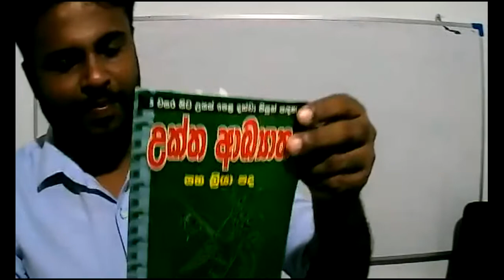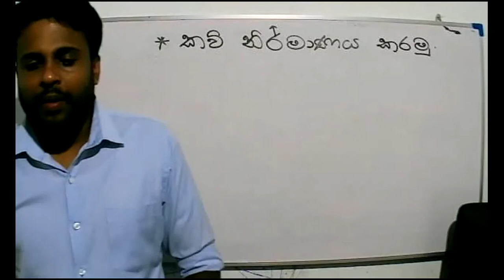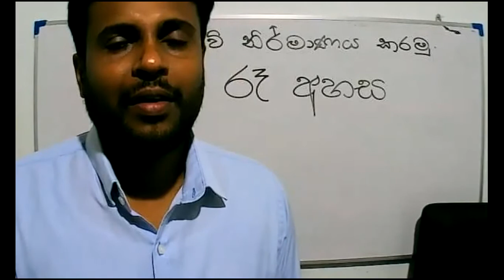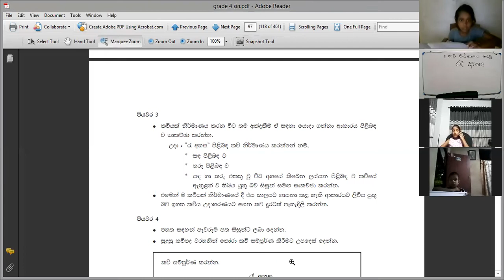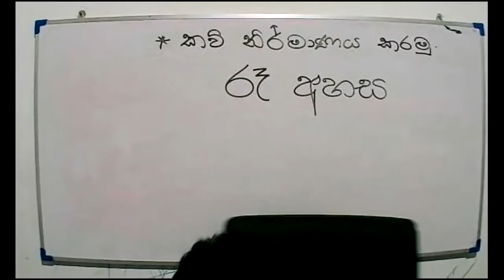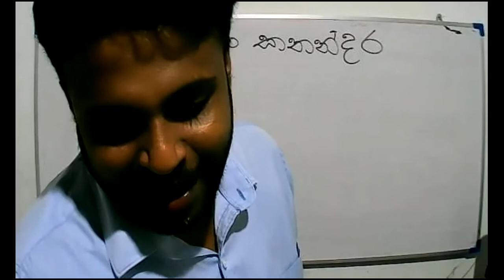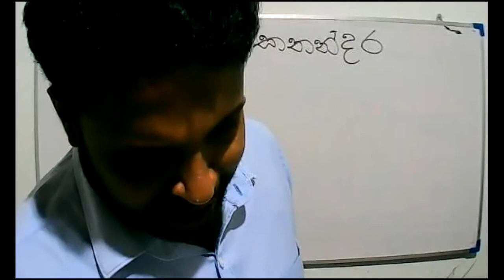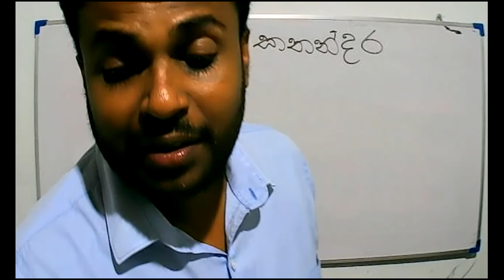2021- 08 -18 -Grade 4 -sinhala